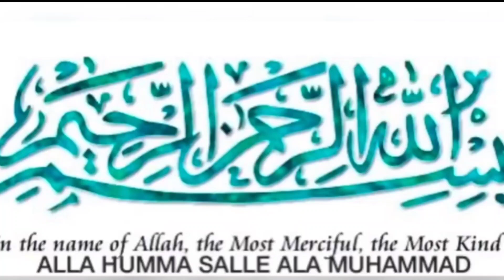Tea recipe||New Recipe Of tea||Karka Chai Recipe||Trending tea Recipe||By kitchen with Muskan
aj me ap k lye layi Hun buhat mazedar roasted chai ki recipe, tea recipe, Karak chai Banane Ka Tarika
 new recipe of tea, tea recipe, karmaliz tea recipe
roasted tea kaisy banay, Karak chai recipe,instant tea recipe, New Recipe ,Quick and Easy Recipe, By kitchen with Muskan recipe, my recipe